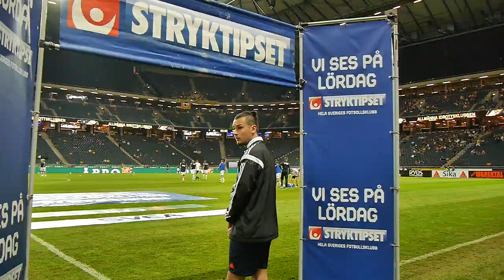AIK - Falkenbergs FF 3-0 (2014-07-28)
AIK tog revansch från 1-4 förlusten borta mot Falkenberg och slog de med totalt 3-0 efter mål av Martin Lorentzson, Nils-Eric Johansson och Ibrahim Moro.

Det finns en sak som är noterbar med denna film, någon som kan gissa vad?